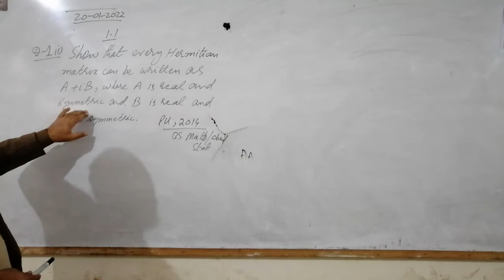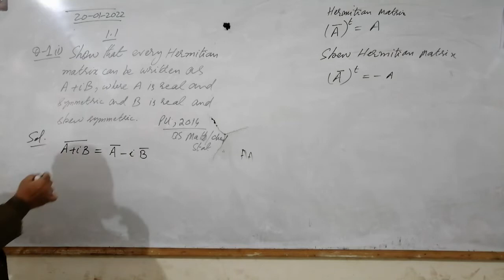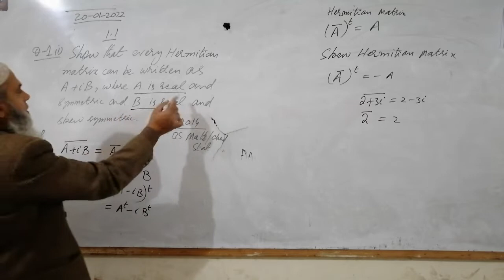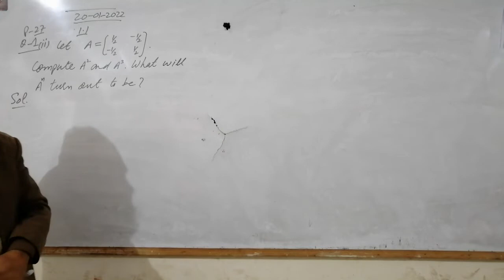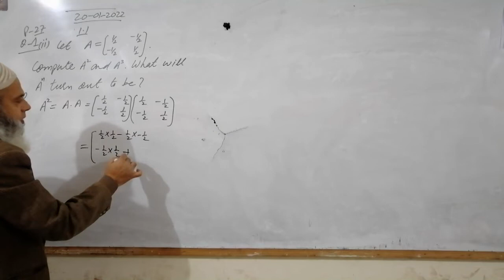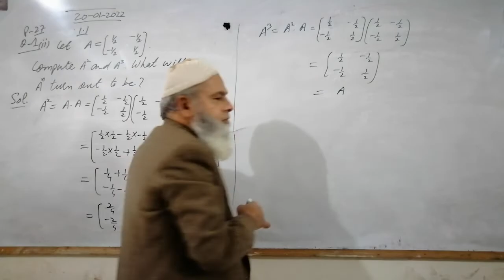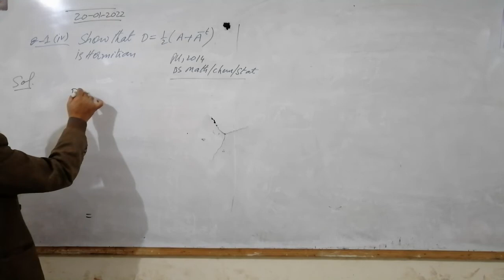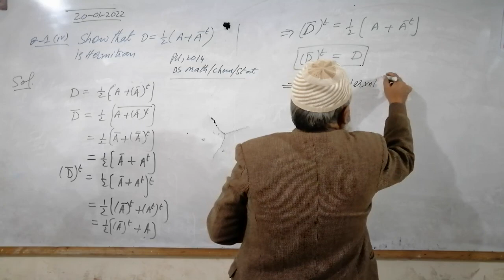Linear Algebra, Lec#2, Decomposition of Hermitian Matrix to Real Symmetric & Skew Symmetric Matrices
Decomposition of Hermitian Matrix to Real Symmetric and Skew Symmetric Matrices